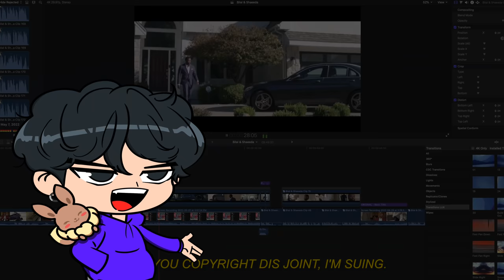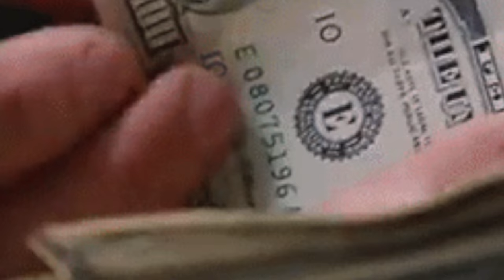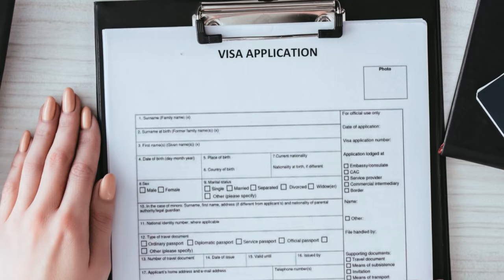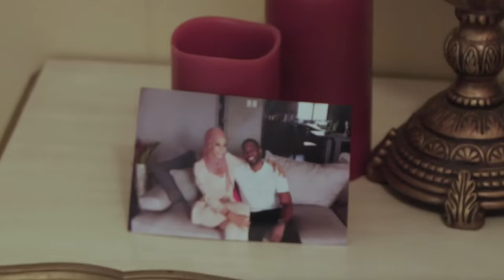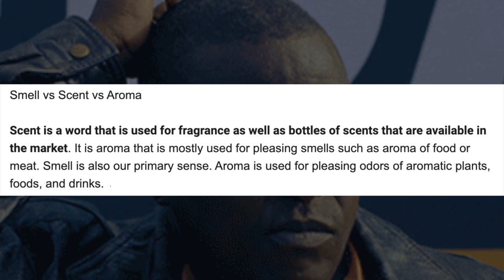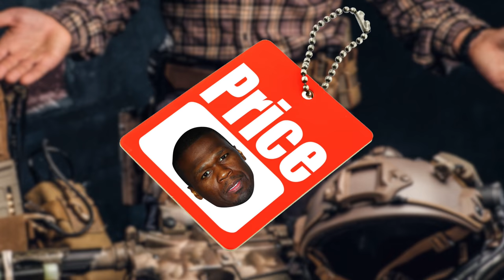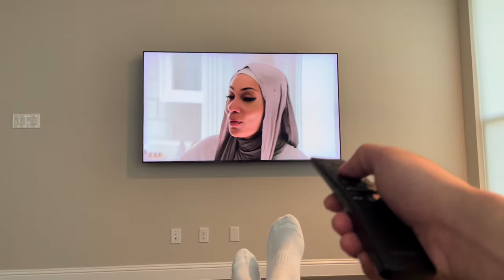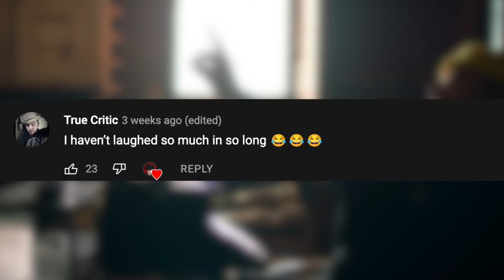The WORST GASLIGHTING Man On This Show! | 90 Day Fiancé Bilal & Shaeeda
In this series of "90 Day Fiance", 42 year old semi-successful realtor, Bilal Hazziez, finds himself love within the Caribbean Islands. Insert 37 year old Shaeeda Sween, a "Trini", who decides to leave her old life in the Caribbean Islands to join Bilal in Kansas City, MO. Little did she know...she was in a rude surprise that would shake her whole world...